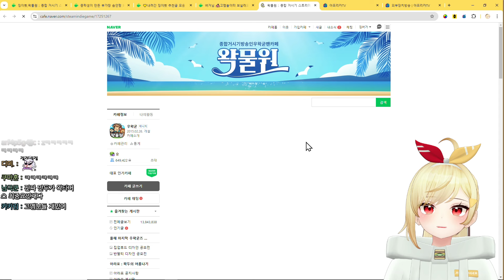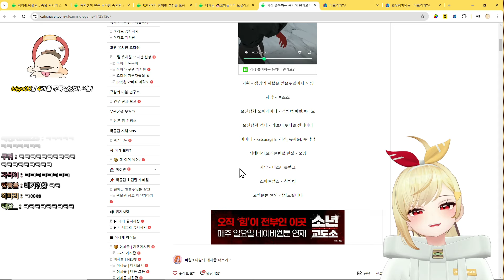가장 좋아하는 음악이 뭔가요? (징버거 반응)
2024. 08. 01 / 가장 좋아하는 음악이 뭔가요? (징버거 반응)
✂ 클리퍼 :  고끼